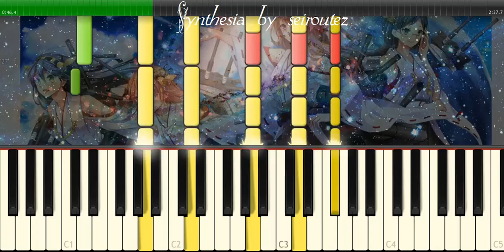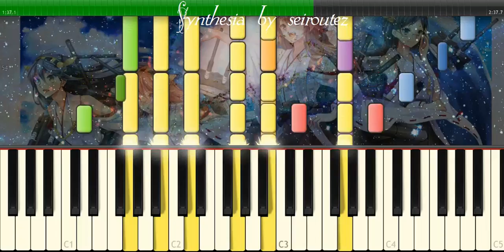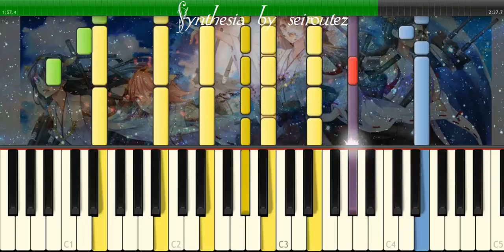[Synthesia][MIDI] anna0506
[Synthesia][MIDI]